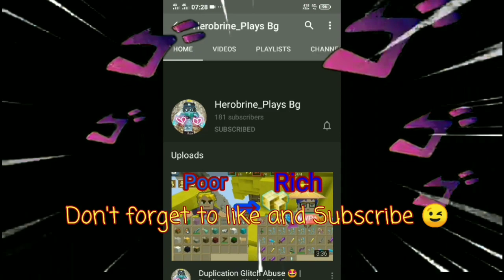New Working Duplication Glitch 😍😍- 💯 Legit New Dup! | Blockman Go | Skyblock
fly away,(Thefatrat no Copyright)